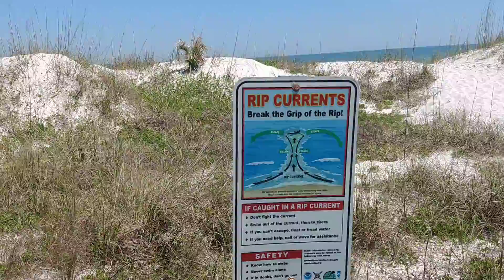Jacksonville beach pt 1